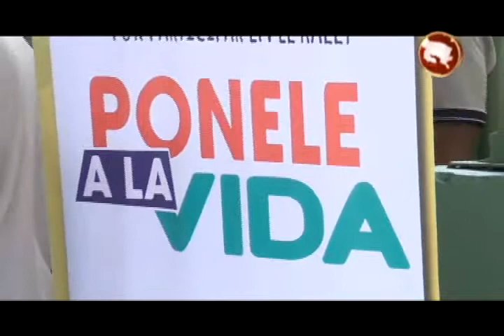El programa “ponele a vida” del Ministerio de Salud se aplica en solo dos colegios de Pérez Zeledón,